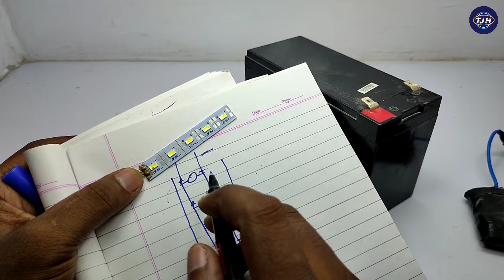how to use 4v led on 12v | LED lights be run on 12V battery | 4v led को 12v की battery से कैसे जलाए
hello friends is video me maine aapko bataya hai ki aap kaise kisi bhi 12v ki battery se 4v ki light ko jala sakte ho is light ko jalane ke liye aapko kisi bhi resistance ki bhi jarurat nahi hai

1) how to run led lights from a 12v battery
2) 12v battery to led lights
3) how to use 3v led on 12v
4) 3v led on 12v
5) how to run 3v led on 12v
6) 4v dc to 12v dc
7) How do I get LED to work on 12V?
8) Does LED work on 12V?
9) What resistor do I need for LED 12V?
10) Can you run 12V LED at lower voltage?
11) How many LEDs can a 12V battery power?
12) How do you connect LED lights to 12V car battery?
13) Can LED light run on battery?

Tripod :-
Mobile Holder :-
My Mobile :-